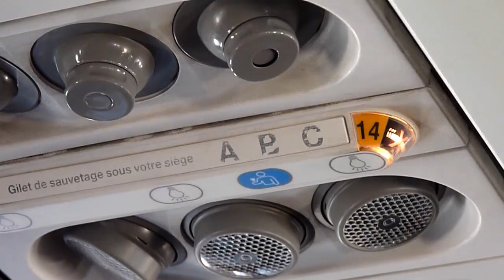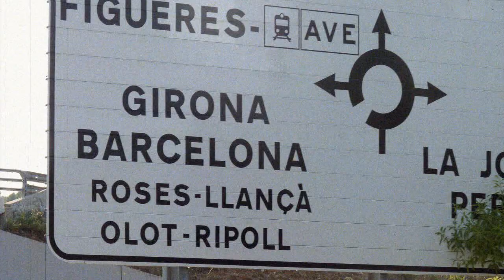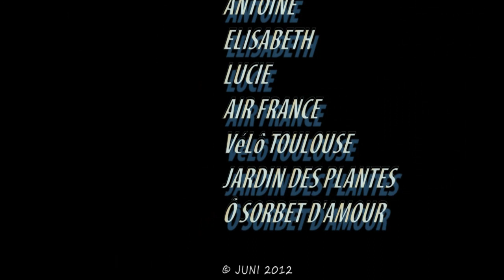Toulouse Jun 2012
Berlin-Toulouse-Cadaqués-Toulouse-Berlin